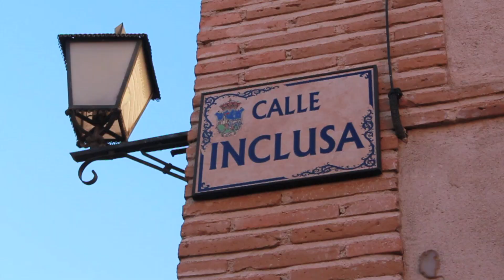El Aljibe Musical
El Aljibe es un programa de radio que se emite desde Radio Arrebato 107.4 FM todos los viernes de 16:30 a 18:00. Presentado por BJ.Sebastian.

Este video ha sido grabado en Guadalajara y Marchamalo, España.